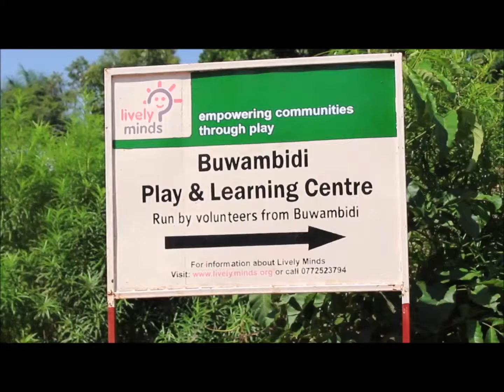Play Scheme overview